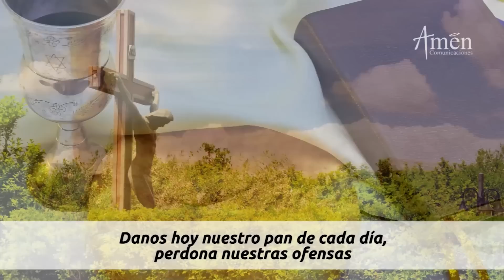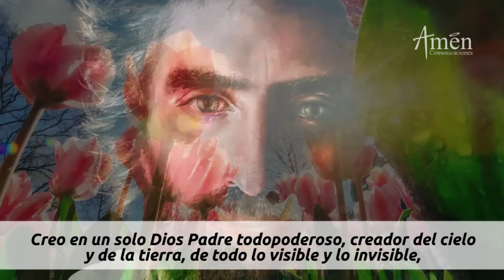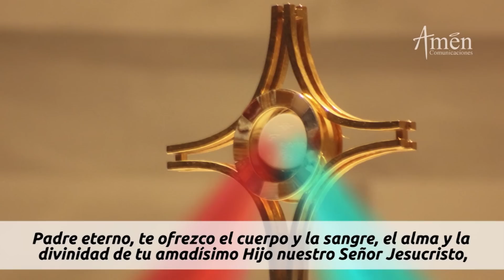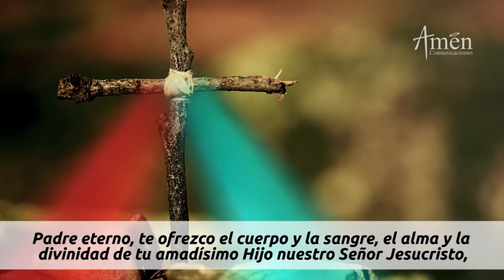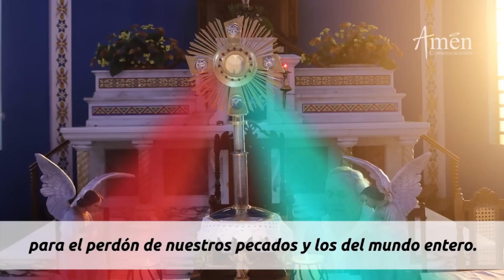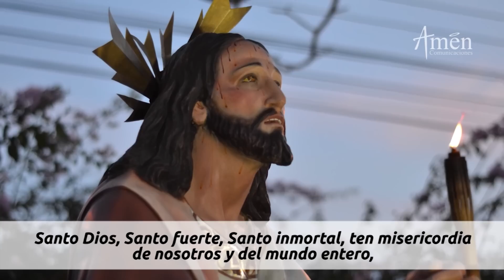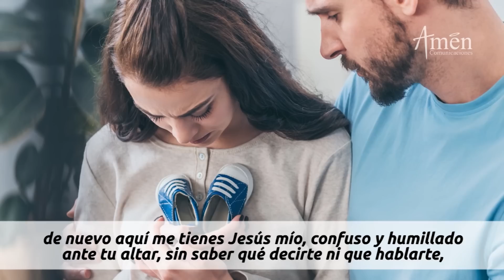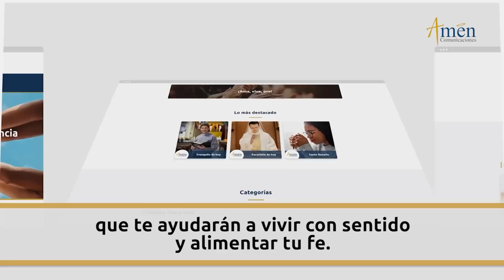Coronilla a la Divina Misericordia Martes 20 Diciembre de 2022 l Padre Carlos Yepes l Jesús